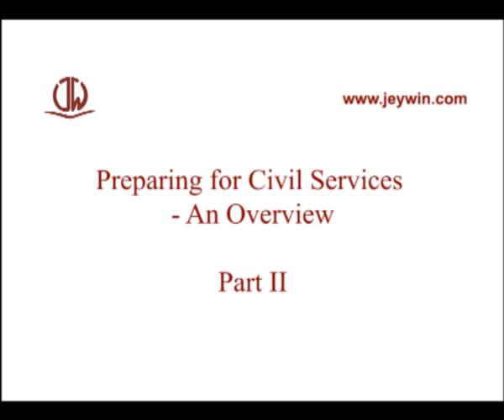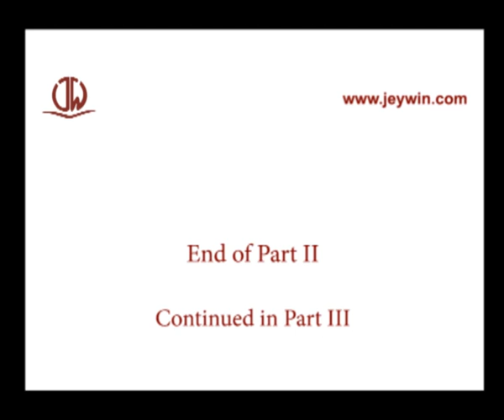Civil Services / IAS - Art of Preparation for Indian Civil Services exam - Part 2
Poonam Guha IAS, 2008 Batch IAS Topper from Maharashtra, inspires the Civil Services aspirants with her motivational revelation of her personal experience in the preparation for Indian Civil Services Exam that lead her to success.